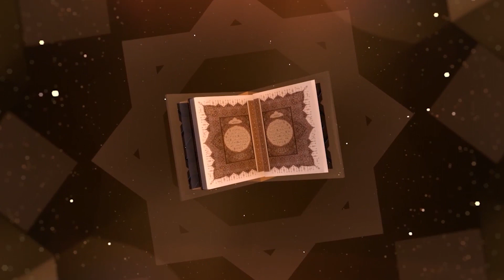رسائل النور تحمل نور الإيمان لكل القلوب و قبس الهداية لكل الشعوب، سطرها رسول الله في مكة ، الحلقة 27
رسائل النور تحمل نور الإيمان لكل القلوب تحمل قبس الهداية لكل الشعوب سطرها رسول الله في مكة وحملها رسل رسول الله إلى كل أرجاء أرض الله فطوبا لمن صدق وآمن وويل لمن كذب وكفر رسائل النور كتبها عبدالرحيم بيبرص من اخراج علي الزفتاوي